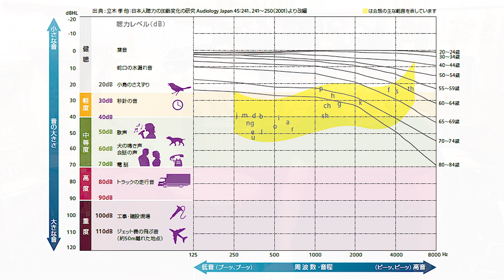ドラム・パーカッションを演奏する人が絶対に知っておくべき耳の話！【耳を守ろう】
耳を大事に！ドラム・パーカッションを楽しみましょう！

めちゃくちゃ分かりやすい耳の構造解説⇩